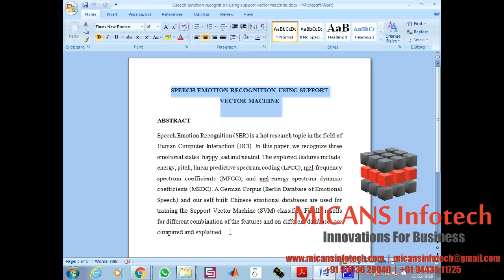Speech emotion recognition using support vector machine